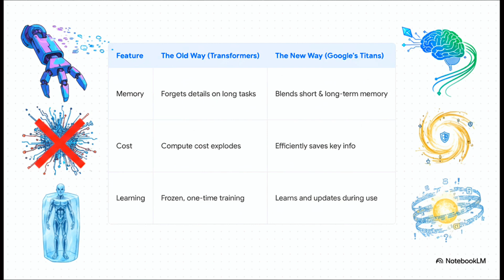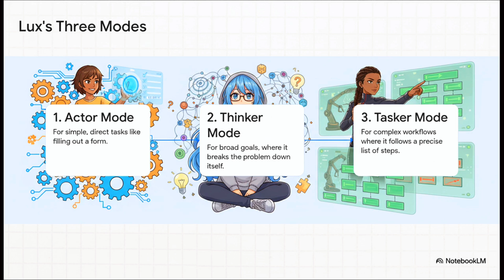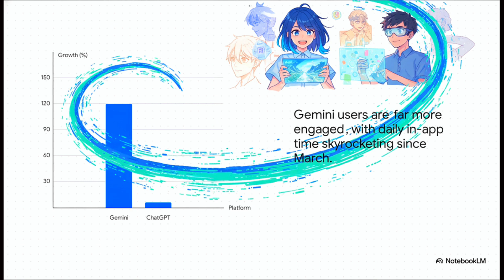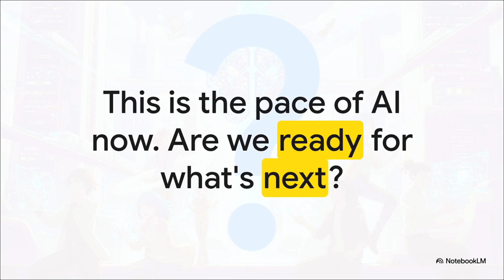OpenAI Panic: Google Just Ended the War.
Google has officially gone on the offensive, and the AI landscape just shifted overnight. In the last 48 hours, we’ve seen a massive wave of updates that threaten to dethrone ChatGPT forever. From a revolutionary new memory architecture to a computer-use agent that actually works, this is the biggest week in AI we've seen in months.

First, we break down Titans and MIRAS, Google's new approach to long-term memory. They have solved the context window problem, allowing models to "remember" and learn in real-time without massive compute costs.

Next, we look at Lux by OpenAGI. While everyone was waiting for OpenAI’s "Operator," Lux dropped a model that can control your entire desktop—clicking, scrolling, and executing complex workflows with shocking accuracy. It is faster, cheaper, and more reliable than the competition.

We also dive into the bizarrely named "Nano Banana 2 Flash," a lightweight model that is delivering pro-level image generation at a fraction of the cost. But it’s not all good news; Google is currently in hot water for a secret experiment where AI is rewriting news headlines on Android devices, sometimes changing the entire meaning of the story.

finally, we analyze the leaked data that has OpenAI in a "Code Red." Gemini’s growth is now outpacing ChatGPT by 5x, leading Sam Altman to pivot strategy toward a new secret model codenamed "Garlic."

The AI wars are heating up. Here is everything you need to know to stay ahead.